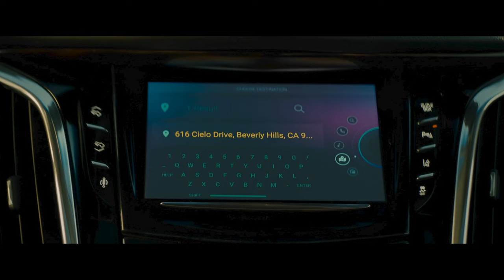Man Gets Stuck In a Room With Smoking hot Vampires | Movie Recaps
To earn some extra cash, quirky college student Benny (Jorge Lendeborg, Jr.) moonlights as a chauffeur for one night. His task: drive two mysterious young women (Debby Ryan and Lucy Fry) around Los Angeles for a night of party hopping. Taken captive by his clients' charm, he soon learns that his passengers have their own plans for him - and an insatiable thirst for blood. As his night spins out of control, Benny is thrust into the middle of a clandestine war that pits rival tribes of vampires against the protectors of the human world, led by his brother (Raúl Castillo), who will stop at nothing to send them back into the shadows. With sunrise fast approaching, Benny is forced to choose between fear and temptation if he wants to stay alive and save the City of Angels | NIGHT TEETH

This is a full movie Narration. Movie Title: Night Teeth (2015)